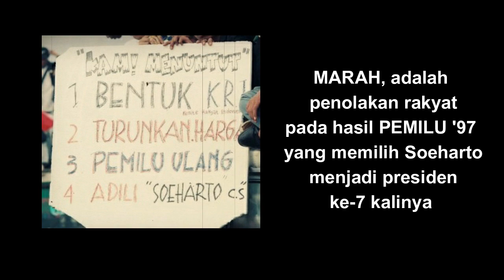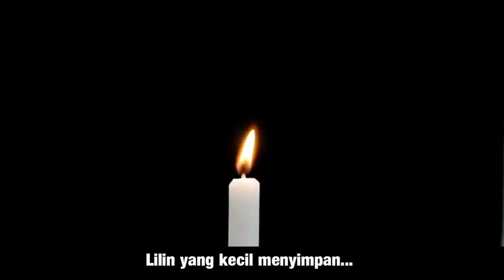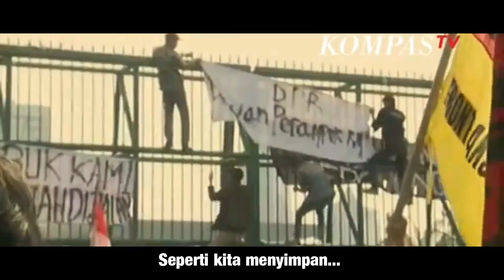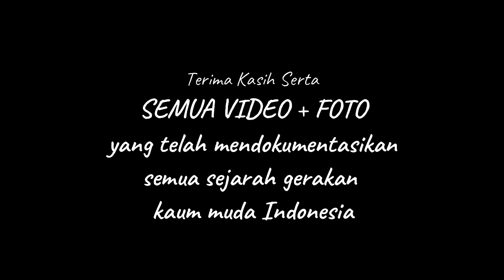Lontar band - Marah (disertai lIrik)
Marah lagu karya Lontar band. Band Lontar dari Surabaya. Lagu Marah menjadi judul Album pertama Lontar Band. Lontar band dari Surabaya ini melihat realita bahwa Marah itu ada dibalik sebuah kondisi yang tenang dan diam. Dokumentasi lagu dan lirik oleh Babe David.